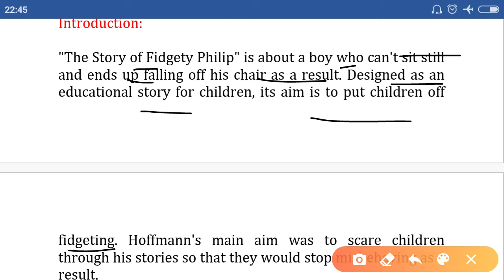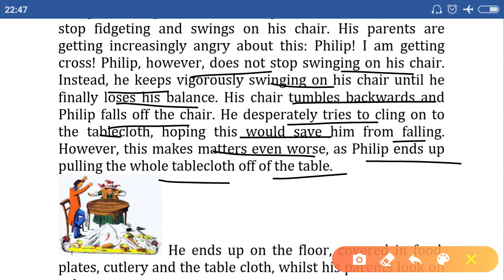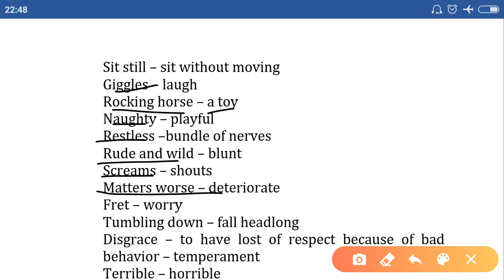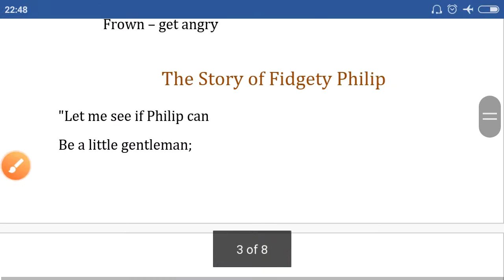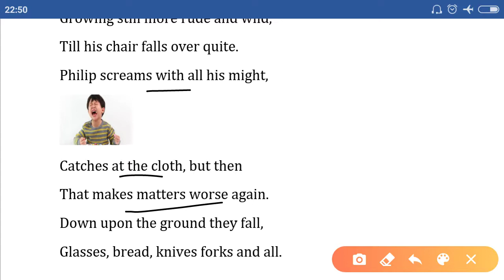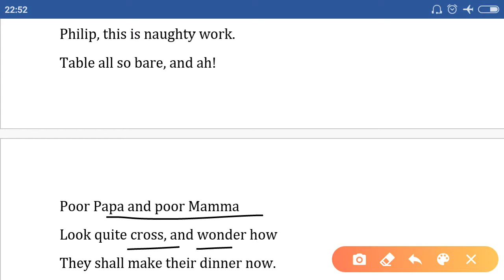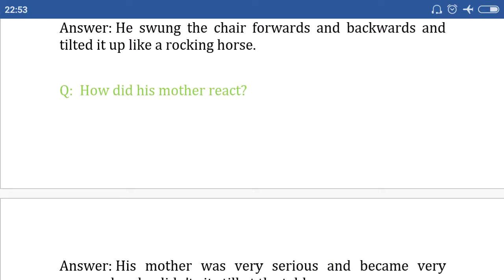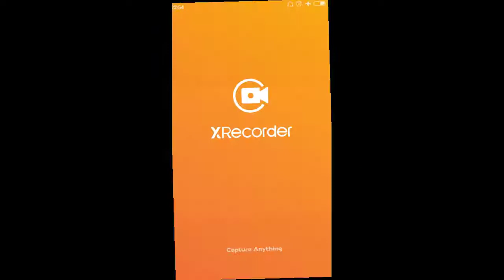The Story of Fidgety Phillip | The story of fidgety Phillip class 6 poem in Hindi